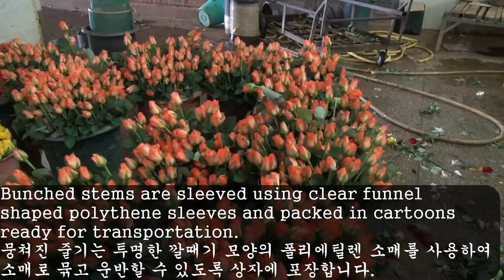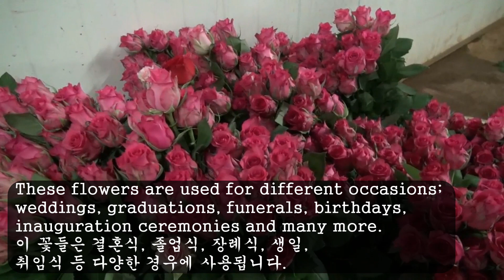돌나라 케냐에서 장미꽃 재배하기/Doalnara Hannong /Growing roses in Kenya.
Doalnara Hannong Restoration Society Kenya Branch
Growing roses in Kenya.
Today I will show you the Kenya rose.
Kenya grows a lot of roses.
Roses are a great help in increasing rural income.
Kenya has a good climate and soil for roses to grow.
  That is why roses are an important source of income for important farmers.

돌나라한농복구회 케냐지부
케냐에서 장미꽃 재배하기
오늘은 여러분에게 케냐의 장미꽃을 보여드리겠습니다.
케냐는 장미꽃을 많이 재배를 합니다.
장미꽃은 농촌 소득을 증대하는 큰 도움이 됩니다.
케냐는 장미꽃이 성장하는데 좋은 기후와 토양을 가지고 있습니다.
 그래서 장미꽃은 중요한 농민들에게 중요한 소득원입니다.